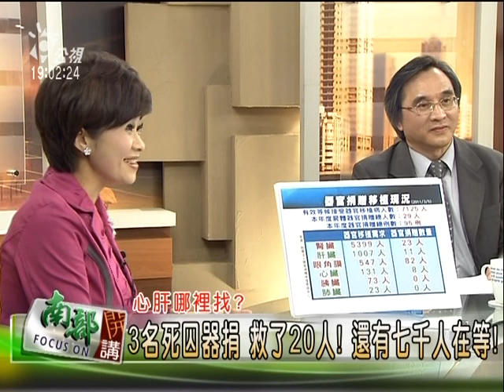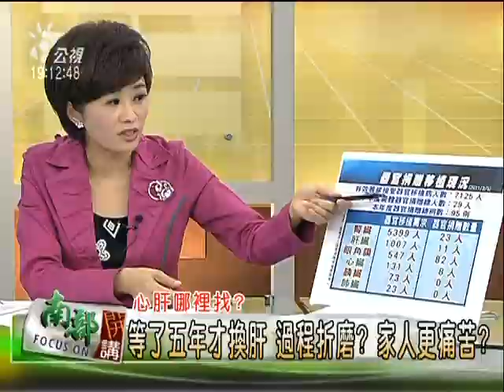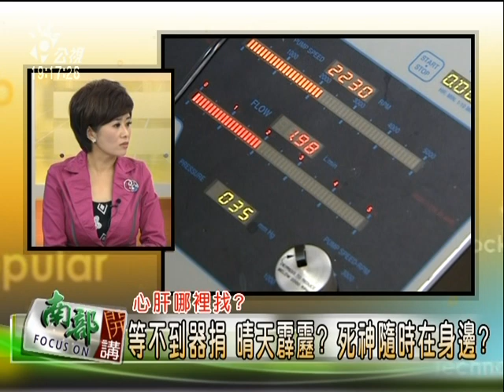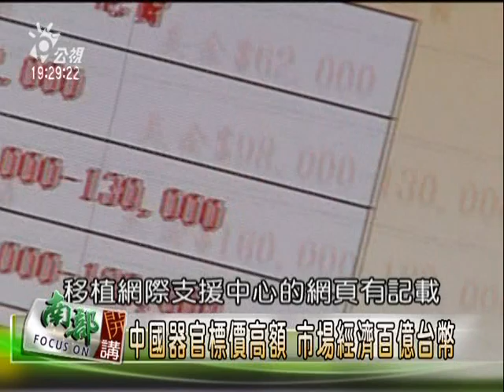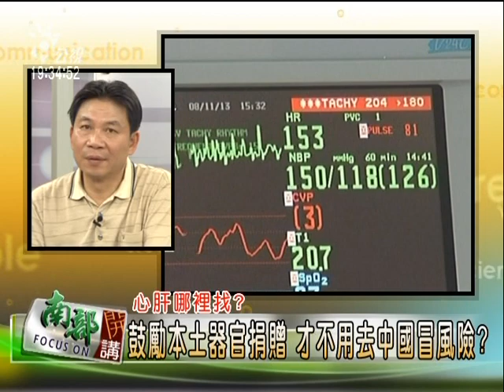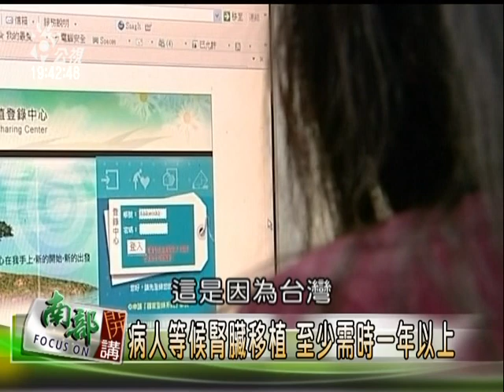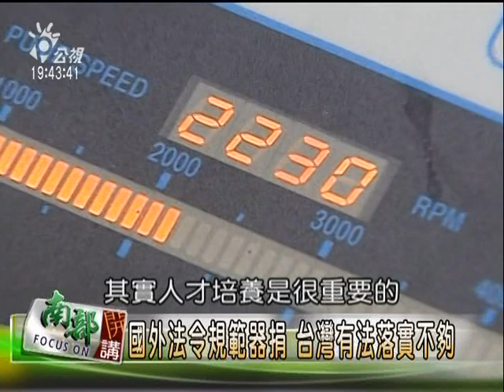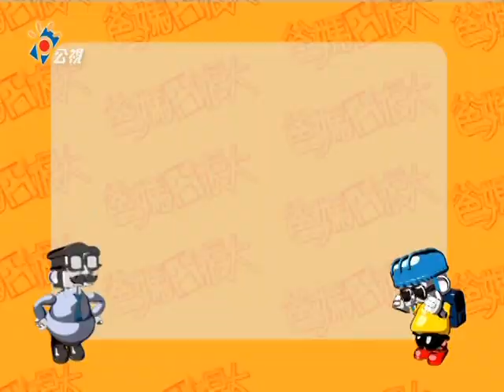100/03/06 南部開講-! 6000人等待器捐! 器官捐贈 台灣等得到未來??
在台灣推動器官捐贈的難度很高嗎？過去我們提到器官移植發展的困難，會認為是國內民情或宗教習俗，而使得器官捐贈風氣不盛，但是該如何改善？政府該如何擔起責任？雖然全台已經有70萬人簽署器捐同意書，不過大多數的民眾對於器官捐贈，仍存在許多陌生，到底器官捐贈對病患來說，是多麼的重要？需要器官移植的病患，等待的過程有多麼痛苦？一路走來，等待受贈者是如何度過的？民眾對於器官捐贈，應該要有什麼觀念？簽署器官捐贈卡之後，還要尋求家人支持？

也由於台灣取得器官不易，長期以來許多病患都轉向中國就醫，例如黃仲生縣長的案例，到中國尋求器官移植安全嗎？中國的器官來源經常不透明，背後除了隱藏龐大的經濟利益之外？還有多少不為人知的秘密？台灣要發展出健全的器官捐贈環境，哪些事情該做到？芬蘭、新加坡立法捐贈，台灣也該走向同樣的路嗎？